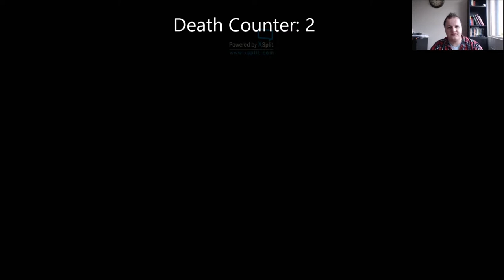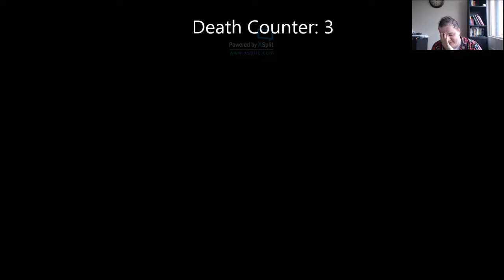Dark Souls II #3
Aflevering Numero Trés!

Aflevering 3 is alweer online! Ik wil graag Hein Parlevliet en Kim van de Kasteele bedanken voor hun support!
Laat alsjeblieft een Like achter of share 'm! Dan word ik helemaal blij :)

Binnenkort komt er een nieuw segment op Quake90 Gaming en dat word verteld in dit filmpje, Enjoy!

Houd mn pagina in de gaten voor meer content!